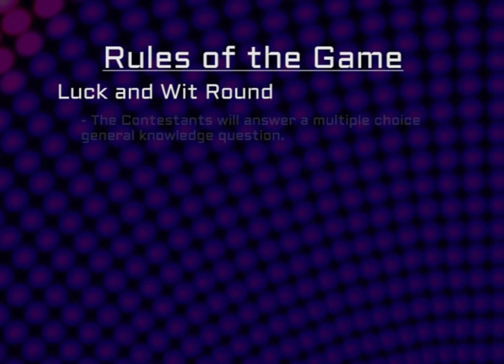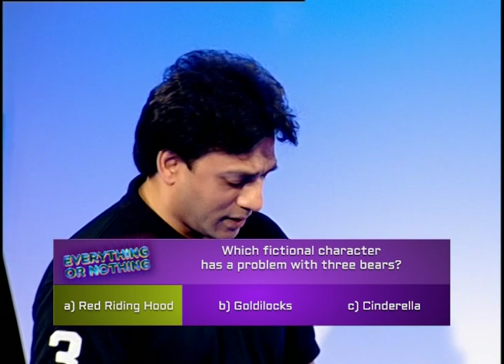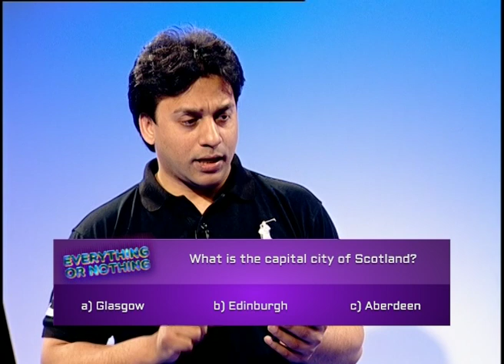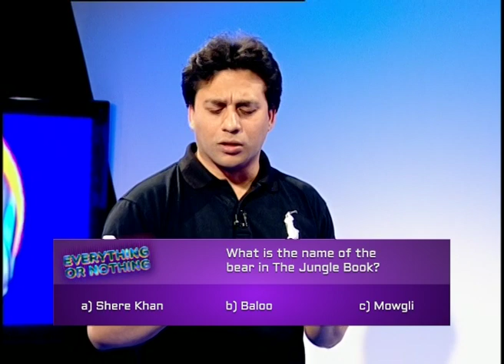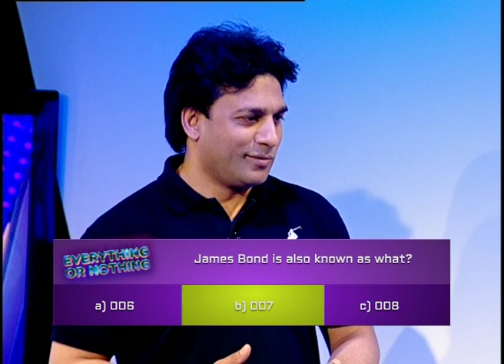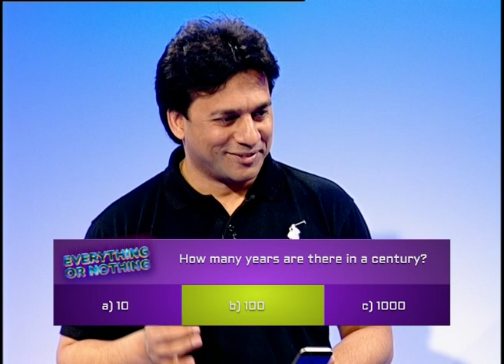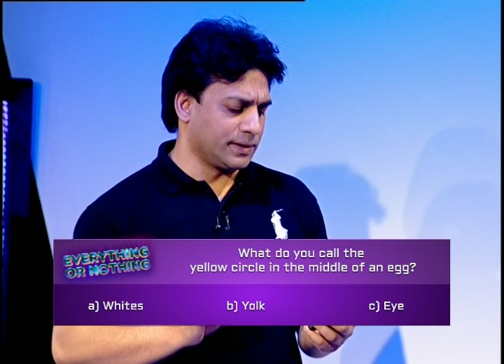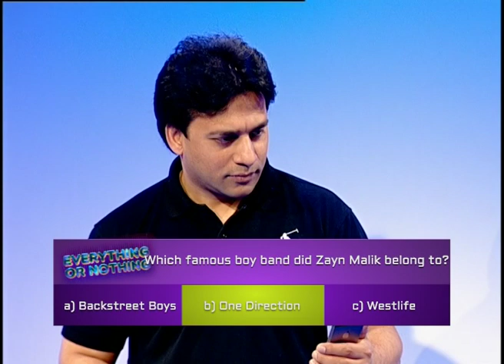Everything or Nothing: Game Show (S02E03) - Part 1